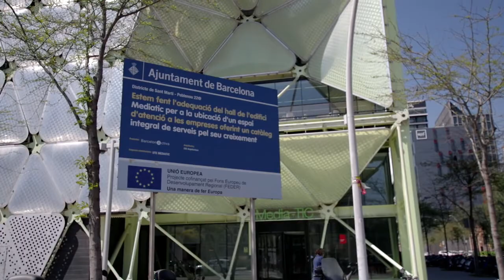Where did cars disappear in Barcelona Superilla neighborhood blocks?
Can you imagine part of the neighborhood without a cars? Barcelona is very close to reaching that by implementing pilot-projects called super-blocks (spanish Superilla) in its neighborhoods. I have visited one of this super-blocks and I share my opinion about it in the video.

Free Background Music
Google+ - goo.gl/TybZuK
Lensko